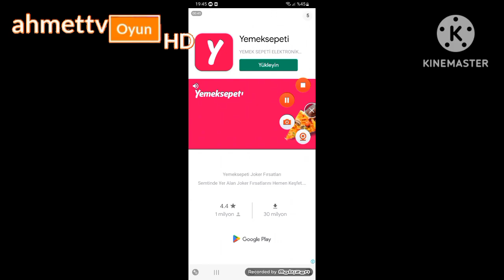ahmettv Oyun Arşiv - 1